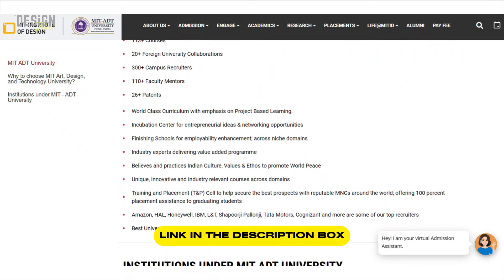EP30_"Should you consider Private Design Colleges?" Ft. Kiran Tuplondhe,HOD@MITADTUniversityPune💡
🎙️Private Design Colleges!
Many of you are going through the exhausting process of Admissions into the Design Colleges. Well, the NID & IIT seats are limited and for N number of reasons, one might not clear them. The the obvious question becomes whether to Join a Private college or take a break and try again.

🚀I feel the cost of one entire year is huge when you look from a long time POV. Whereas, its a personal choice but more than one year break is not worth I feel. Nowadays, Private colleges also provide good opportunities and quality education. So, one can consider them as well. But please do your own due diligence, as this is a personal choice.

😇 My job is to build awareness and make it easy for you to make that decision for yourself!

This podcast, Kiran is talking about all these things related to private colleges and how they are working hard to cope up with the industry expectations. We also talked abt Transportation Design as a career option and future scope of it. I hope you will enjoy this conversation.

Books on Design

My Work Setup (Laptop & Tablet)

About XP Pen Tablets

I have been a user of XP Pen tablet for past 7 years and I have been using it for almost all of my work. XP Pen according to me provide a reaaly good value for money products which I feel makes it a valid sensible product for students.

Code : XPSAKET

Timestamps
00:00 Preview
00:33 Coming up in the podcast
02:54 Introduction
04:27 Difference in design landscape from past and present
06:40 As a coordinator, how are you meeting industry needs through your teaching
09:52 Difference in student culture from past and present
13:40 What are the qualities students need to get selected for MIT
17:35 Degree vs Skillset
19:32 Misconceptions and misunderstanding in Design
22:12 What is Transportation Design and who should do it
26:32 What is the future scope of Transportation Design
32:42 Techniques involved in Transportation Design education
36:34 The Golden Advice